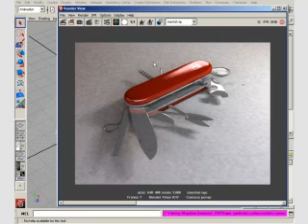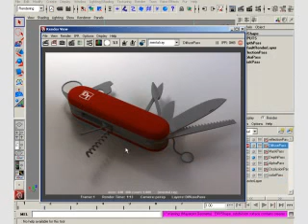Project Overview of mental ray Tips and Tricks Training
, your home for video-based training. We have over 600 free video tutorials and add new ones every week!

Learn an array of creative tips and tricks to rendering and time-saving mental ray techniques that can be used for Product Design, Film, Games, and Commercials. Contains 2 hours of project-based training - Perfect for intermediate artists maximizing time and creativity.